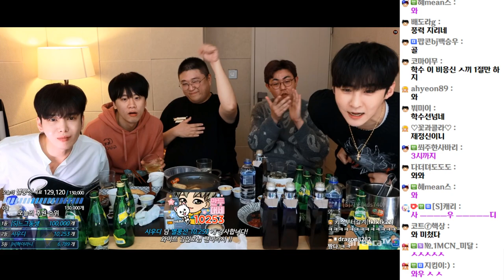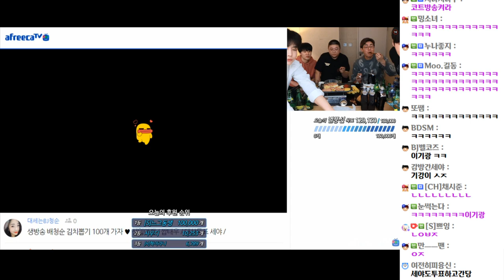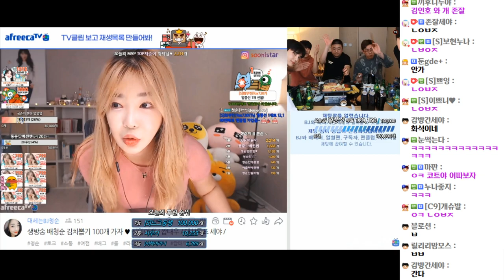이루어질수없는사랑 (20.12.05-2)